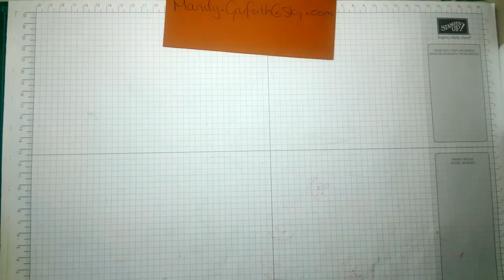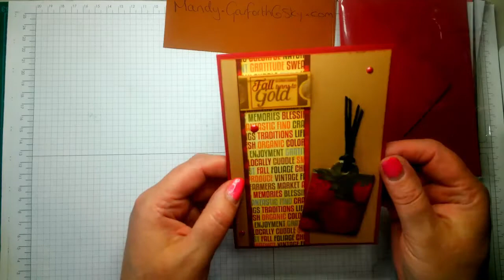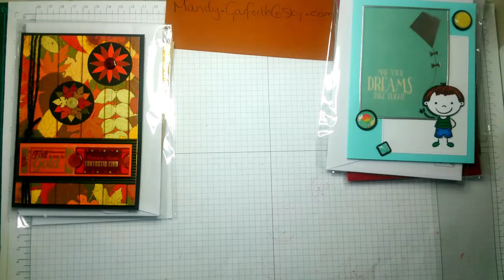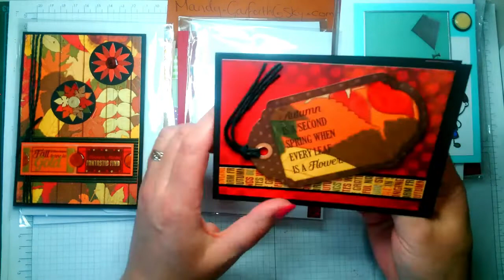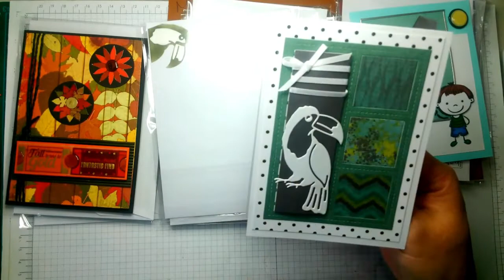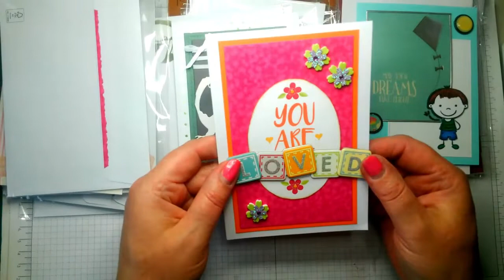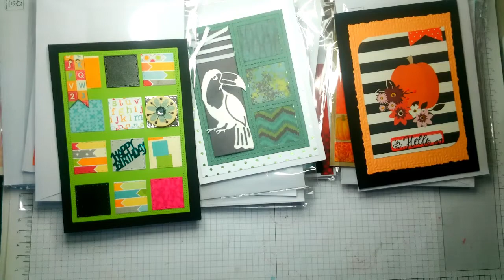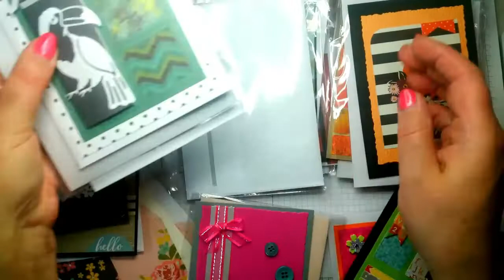5 card challenge from joan orloff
hi everyone
thank you so much joan for sending me the wonderful cards thanks
can we please send crafty huggs to joan
xxxxx